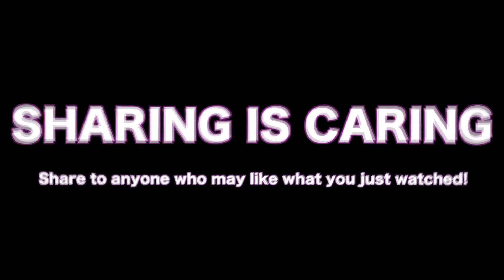LEOPARD MAKES A KILL REACTION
Its rough out there in these jungle streets, manHope you enjoyed this video!